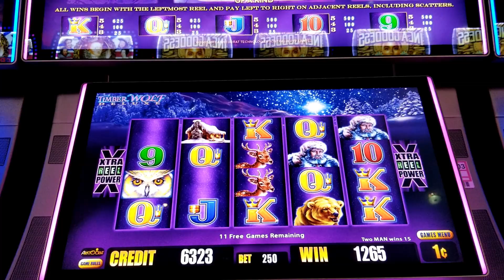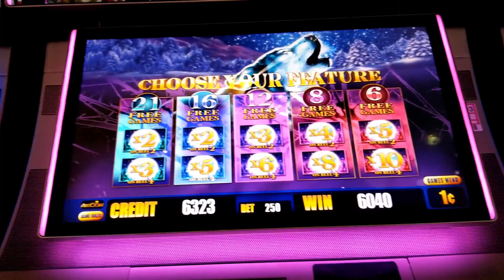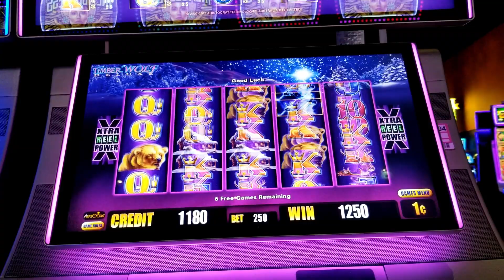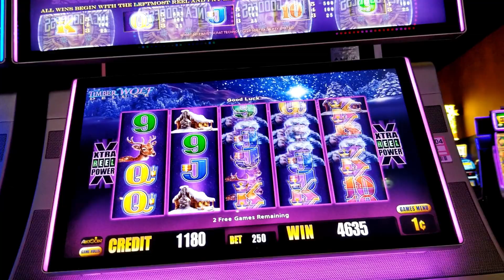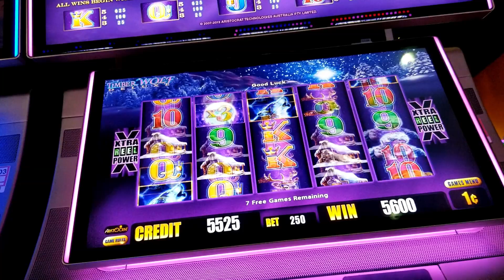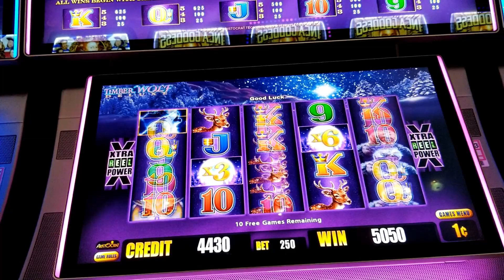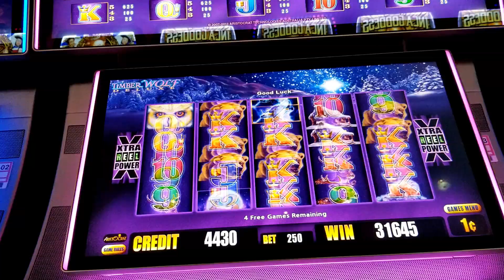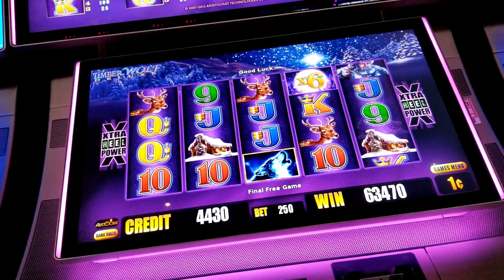Huge Win on Bonus Retrigger! Timber Wolf Deluxe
Included Five Game Bonuses.